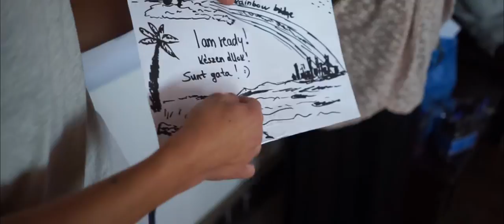Erasmus+ Bilateral Intercultural Dialogue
Bilateral Intercultural Dialogue was an Erasmus+ Youth Exchange moboli in Navodari Romania hosted by Ifjusagi Nomad Klub and financed by the European Union under the Erasmus+ program.